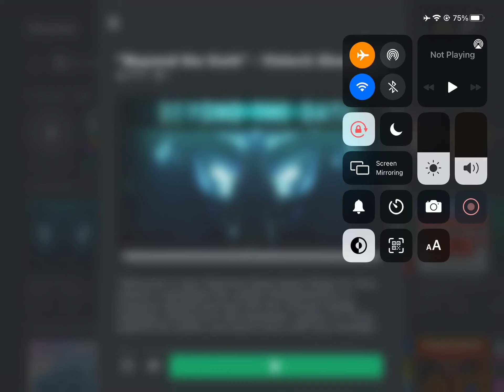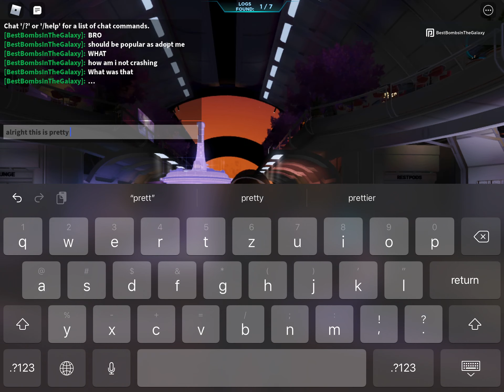Found an underrated game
It is called “beyond the dark.” Let me know if there is more to it.
And you might be wondering about the “coming soon” for the “when u reupload a video.” Yeah… I procrastinated and haven’t done anything yet.

Sorry i must do this, but it will help my channel.